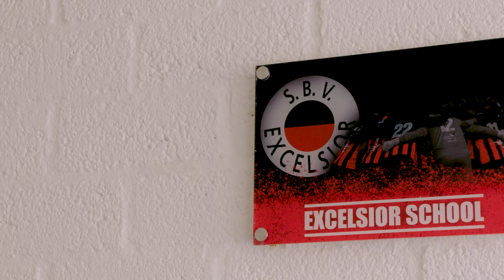Projectvideo Excelsior Schools | Excelsior4All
EXCELSIOR SCHOOLS

- (Sport) participatie (Normen & Waarden/ Sportiviteit & Respect)
- Educatie
- Gezondheid (vitaliteit/ gezonde levensstijl)

De Excelsior Schools betreft een samenwerkingsverband met 32 verschillende scholen in de werkgebieden Kralingen-Crooswijk, Prins Alexander, Hillegersberg-Schiebroek en Rotterdam-Noord. De samenwerking bestaat uit basis-, middelbaar- en speciaal onderwijs. Wij organiseren verschillende activiteiten op scholen om zo een bijdrage te kunnen leveren aan het verbeteren van maatschappelijke thema’s. Deze activiteiten zijn vooral gericht op de pijlers: educatie, sportparticipatie en gezondheid.